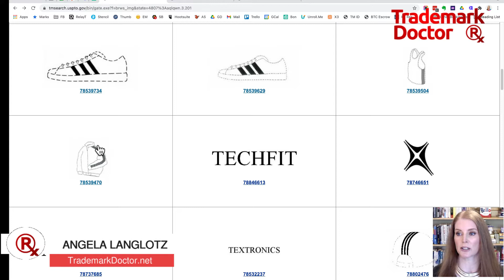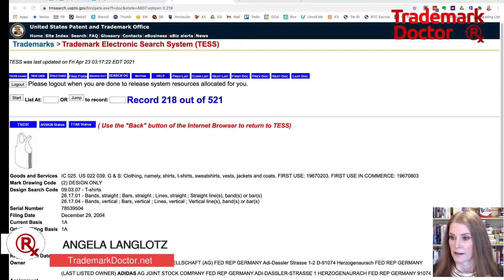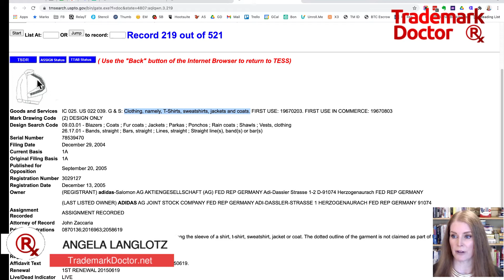Adidas Monopoly on the 3 Stripe Trademark! | Angela Langlotz, Dallas Trademark Attorney Explains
Adidas Monopoly on the 3 Stripe Trademark!

Sportswear manufacturer Adidas owns a monopoly on the three-stripe trademark! Let's have a look at their trademarks for clothing.

Trademark Doctor offers comprehensive wellness care for your very important brands.